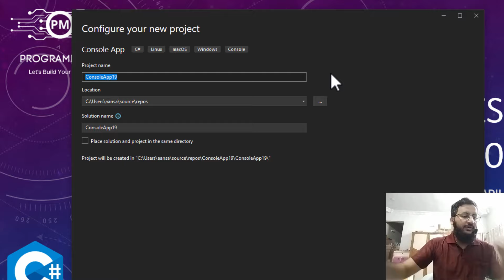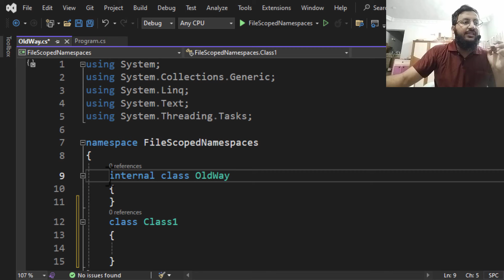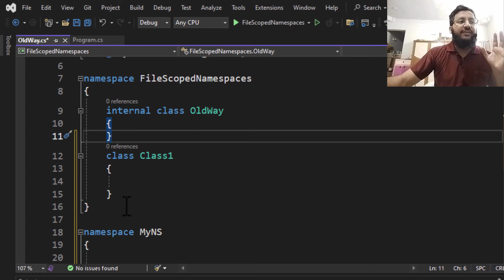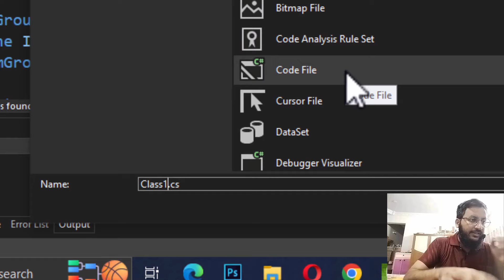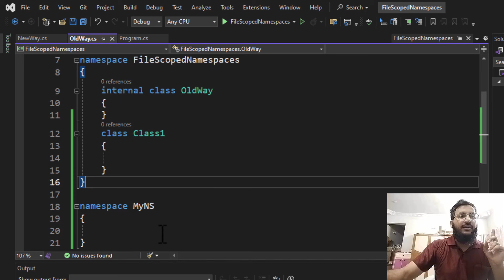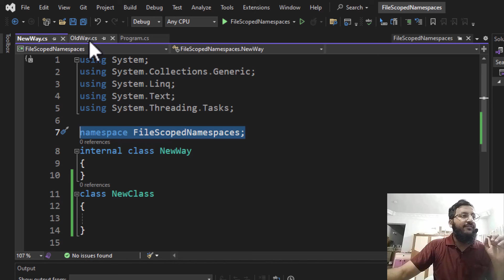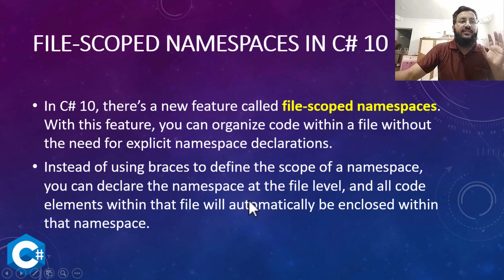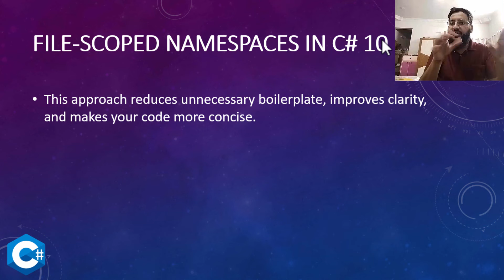File Scoped Namespaces In C# | File-Scoped VS Block-Scoped Namespaces | C# 10 Features (Hindi/Urdu)